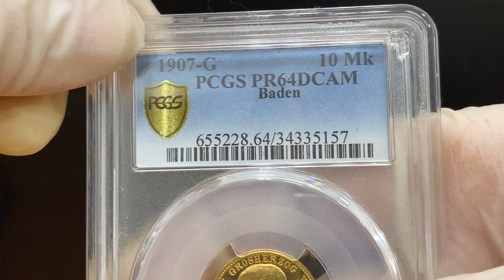Lot 1477 Germany Empire Baden 10 Mark 1907 G PROOF PCGS PR64DCAM